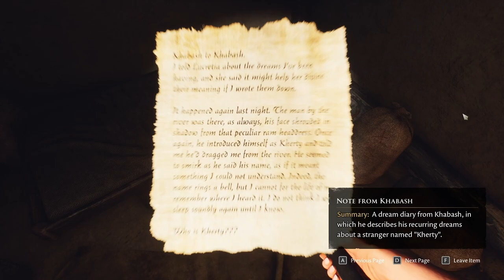Evna Plays The Forgotten City Episode 13